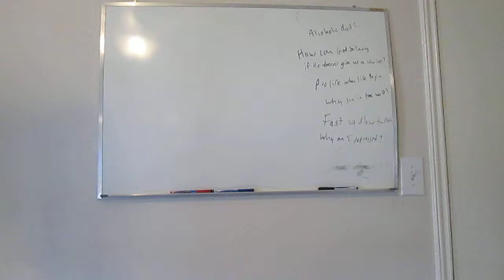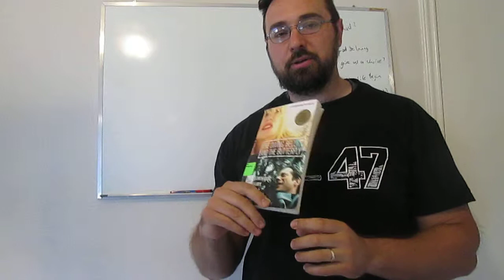The Diving bell and the butterfly... NEVER QUIT! Jean-Dominique Bauby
I answer questions from the fatherless, the hurting and the curious.
submit questions in the comments below and I will do my best to answer them. Thanks, Johnny Kalashnikov